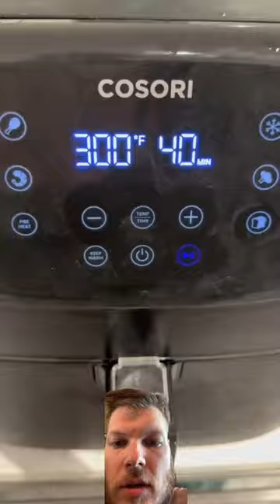If your base is cookie dough your good 🍪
I need milk with this cookie pie